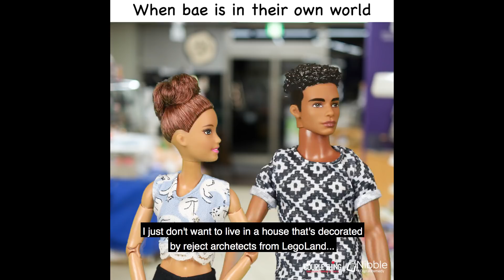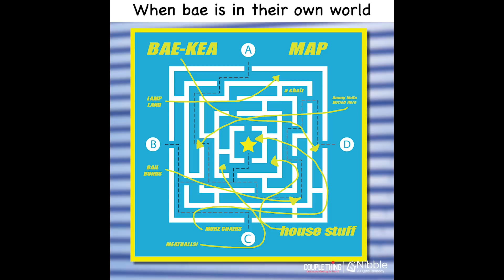When Bae is in Their Own World | CoupleThing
What do you do when bae is in their own world? Daydreaming throughout the relationship like a space cadet floating from date to date. If there was an award for being an awkward girlfriend Trish would probably win. It doesn't help that Lenny doesn't want to go to the Bae-Kea big box store... Dating is hard.